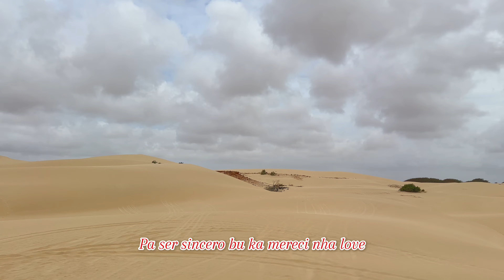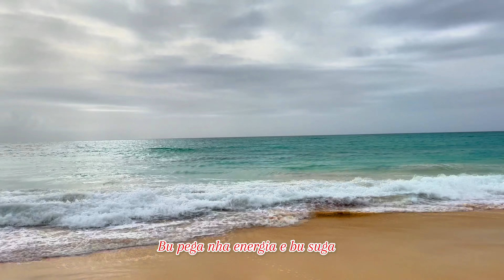Cvboykilla-Focado na mi [Visualizer 2024]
FTG Films

FTG Music X Bouzin beats

2024 Fromthegutta ®️